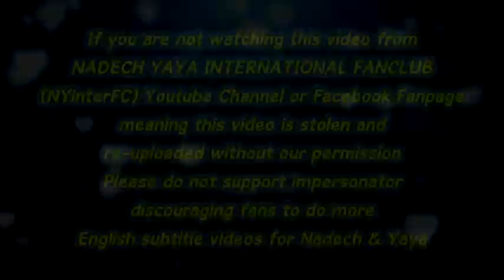[ENG SUB] Nadech Yaya The Rising Sun RFTD BTS | SSBT August 19 2014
Credit:
Translation by NYVN fanpage

This video belongs to:

สีสันบันเทิง รอยฝันตะวันเดือด Nadech&Yaya เบื้องหลังเป็นพิธีกร 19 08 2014